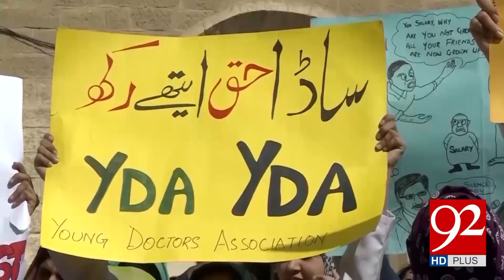Young doctors end strike after Sindh govt accepts their demand | 18 February 2019 | 92NewsHD